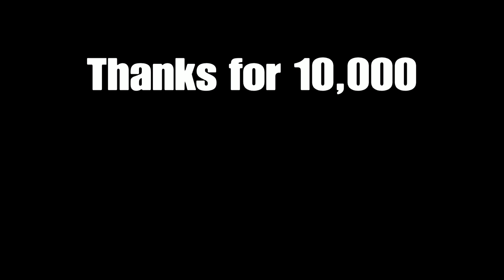Dark Souls 3 Invasions - MYTHANKS.GIF -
!build - In the video.
!music - Final Fantasy Tactics OST| Night Attack & Under the Stars